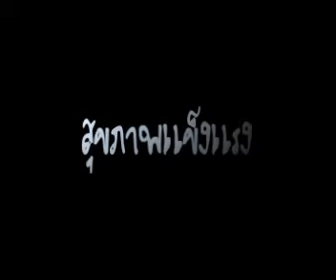อตินุช โพธิ์นอก